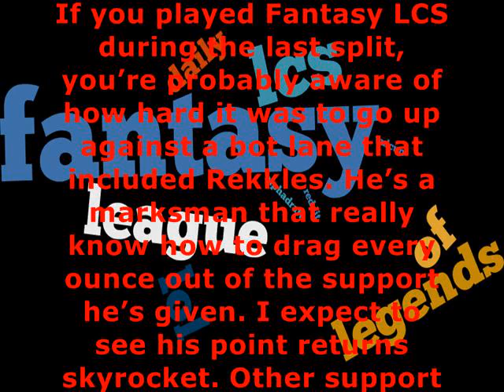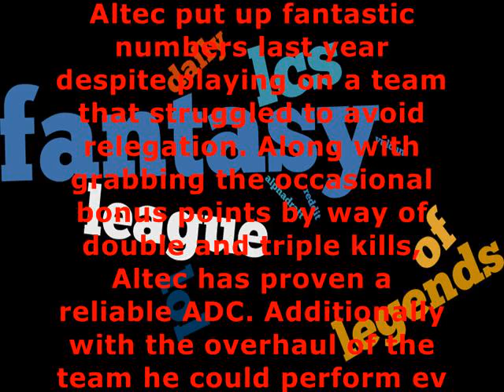Fun/Fail Compilation - Lcs Spring 2015 Week 5 [Fantasy Lcs]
League Of Legends Championship Series League Of Legends (Video Game) fun fail compilation fun fail montage lcs compilation leagueoflegends fantasy LCS youtubehelp HuzzyGames Commentary youtube support theoddone dodgedlol tutorial dodgelol Legends Support Diamond FoxDrop how to NA LCS EU LCS tricks Ranked Jungle Replay twitch draft League Huzzy SoloQ help Huzz High tips tsm LoL Mid Top Bot ELO Phy fantasy lcs

fantasy lcs,
fantasy lol,
fantasy lcs league,
fantasy lcs 2015,
fantasy lcs reddit,
fantasy league of legends,
league of legends,
league of legends fantasy,
league of legends lcs,
lol,
lol lcs,
lol fantasy,
vulcun,
alphadraft,
daily fantasy lcs,
daily fantasy lol,
daily fantasy league of legends,